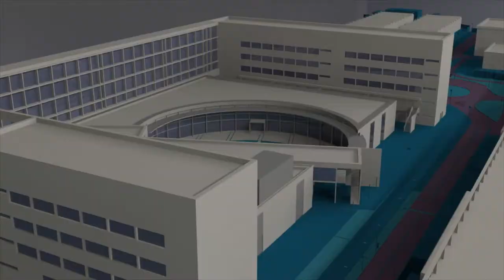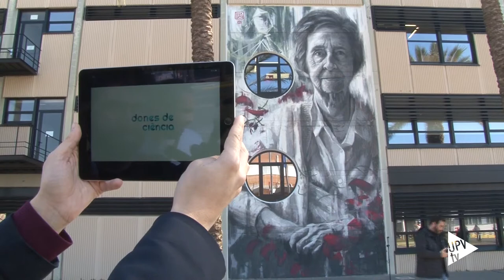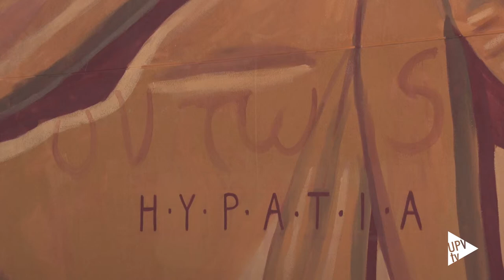Murales Interactivos Mujeres de Ciencia - Hipatia de Alejandría - Noticia @UPVTV, 14-05-2019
Hipatia de Alejandría, por Milu Correch

Hipatia de Alejandría luce ya en la fachada del centro de salud de Orriols. Ella es la segunda protagonista del proyecto “Murales Interactivos Mujeres de Ciencia”.

El mural representa a Hipatia con referencias directas a su personalidad y su trayectoria. Incluye, por ejemplo, un astrolabio, así como diferentes letras que remiten a las cartas que recibía de la aristocracia de la época.